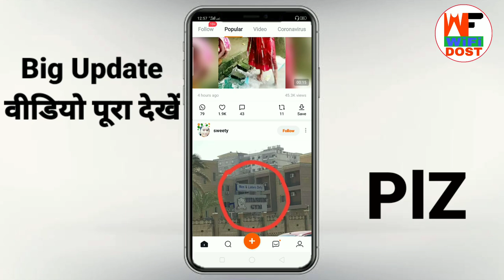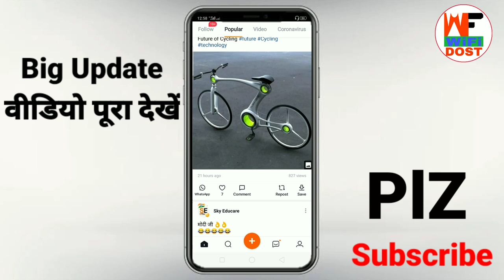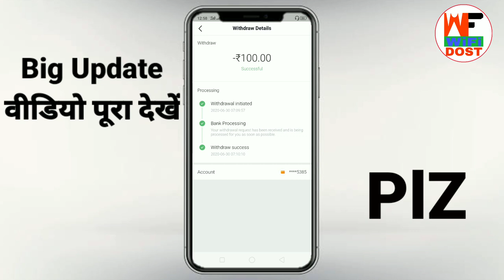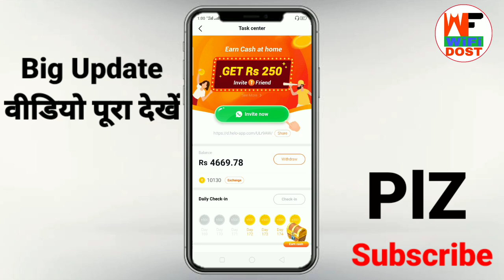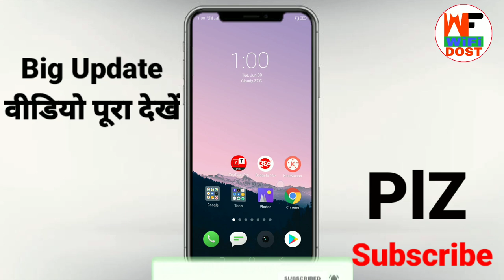helo band पैसा का क्या करें | helo app se paise kaise kamaye | helo new update | helo new offer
Refer Code - 👉 CTLHTBK 👈

🔴 My Use 🔴